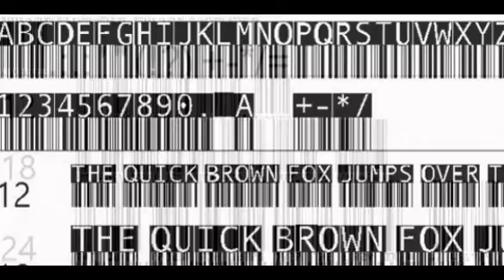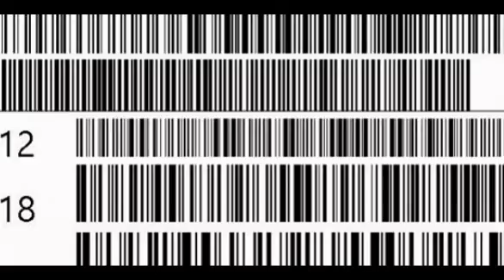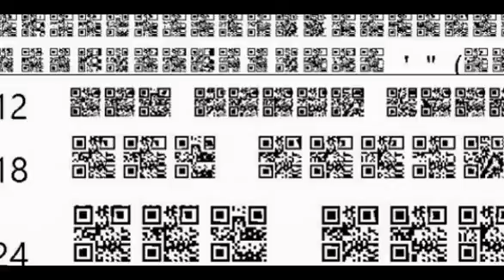30 Best Font Barcode Download Free